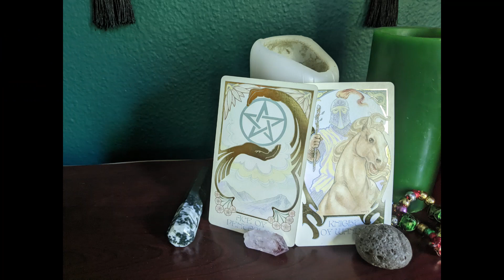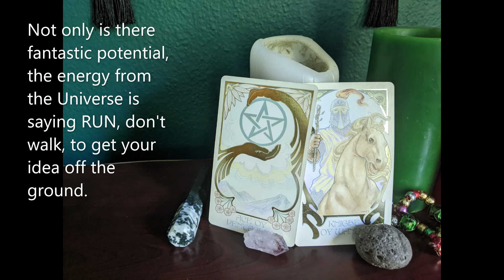Tarot July 25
Daily tarot card pull for July 25